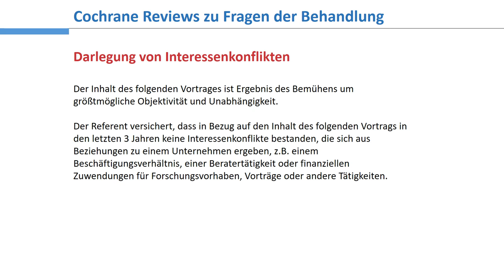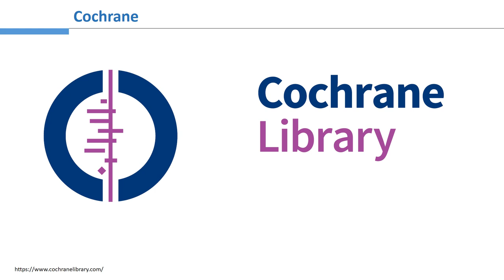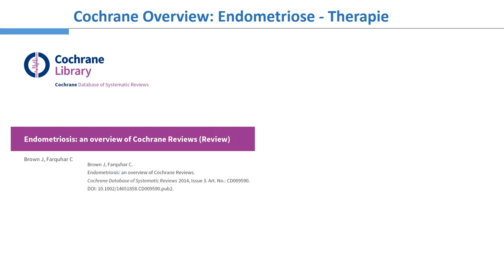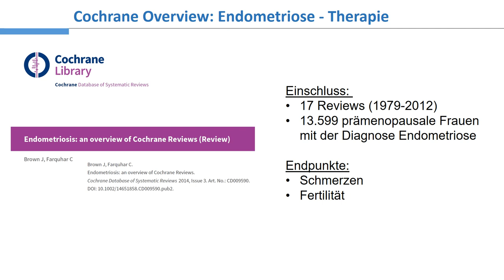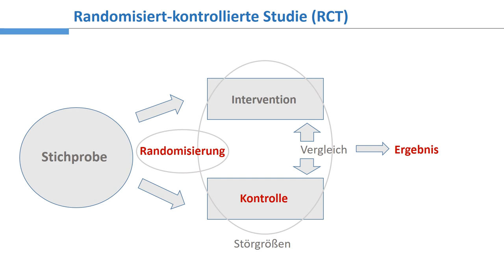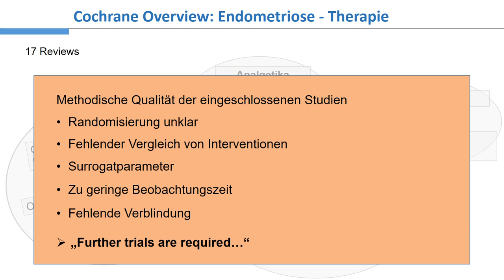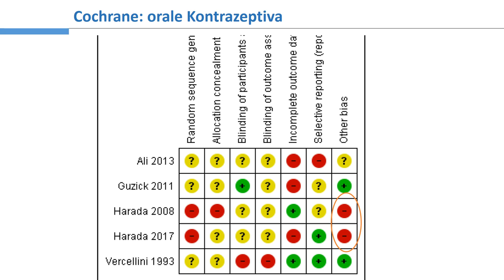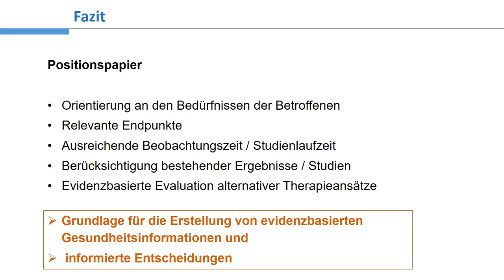Endometriose-Satellitensymposium: Cochrane Reviews zu Fragen der Behandlung von Dr. Susanne Buhse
Arbeitskreis Frauengesundheit: Satellitensymposium Endometriose. Ein Vortrag von Dr. phil Susanne Buhse, gehalten am 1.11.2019 in Berlin Spandau.